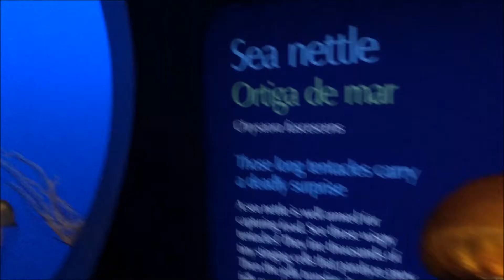Monterey Bay Aquarium Trip 10/15/2017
Nice place to check out.